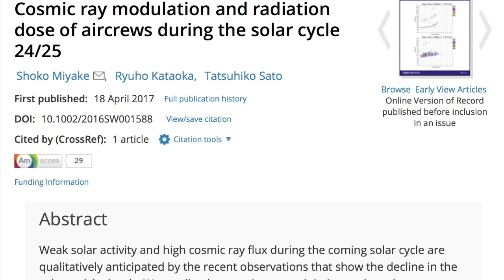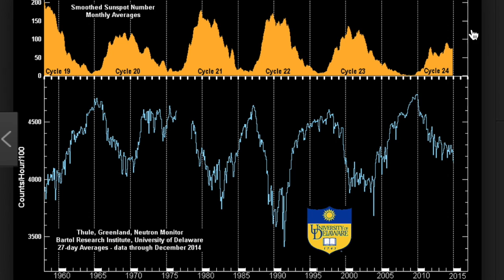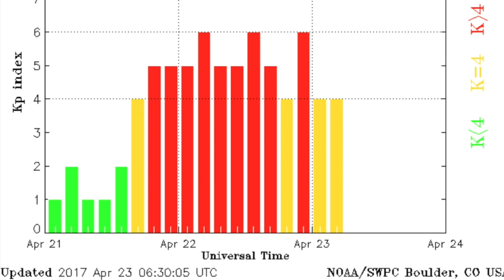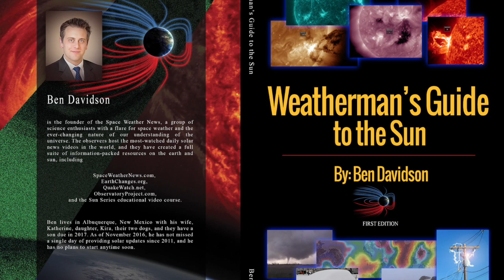Cosmic Rays, Solar Storm, Severe Weather | S0 News Apr.23.2017